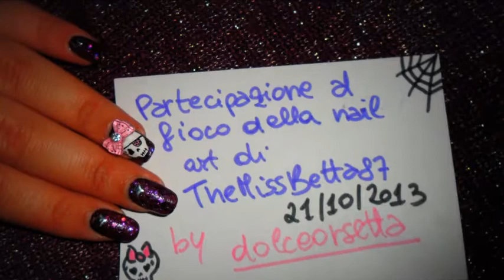Partecipazione al gioco della nail art di TheMissBetta87 di ottobre 2013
LEGGIMI^.^:
ciao ragazzee! questa è la mia partecipazione al gioco della nail art di Betta!! Dato che non sono riuscita a "comprimere" il tutorial nei  3 minuti richiesti dalle regole , il tutorial lo caricherò nei prossimi giorni quasi sicuramente sabato 26 ottobre!Baci baci